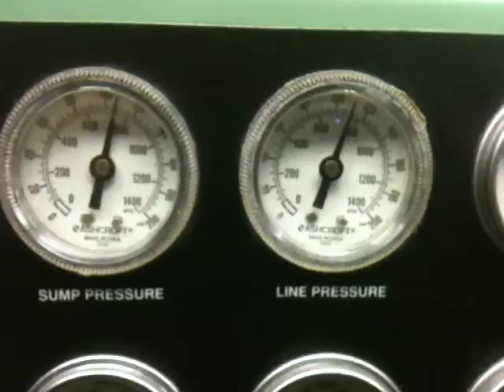742 Pre Deliver